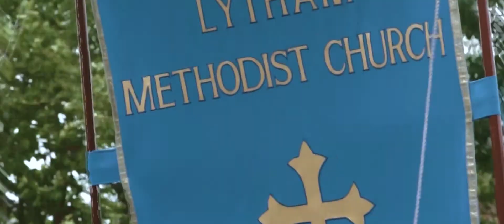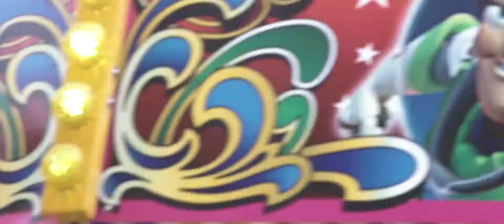Lytham Club Day 2017 Official After Film